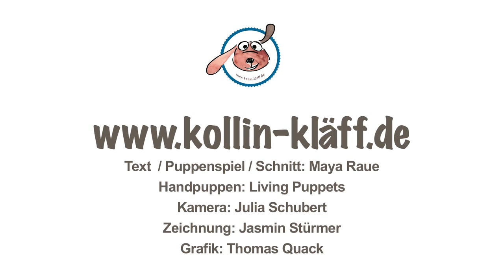Puppentheater für Kinder - lustig und kindgerecht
oder puppentheater-kindergarten.de
Workshops / Puppentheater / Podcast

Die Puppenspielerin Maya Raue macht Puppentheater  ein bisschen wie in alten Zeiten beim Kasperletheater, nur ohne Hexe, Teufel und Krokodil, sondern mit vielen lustigen, kuschligen und kindgerechten Handpuppen von Living Puppets, Sterntaler und fördert die Empathie und Lebensfreude mit viel Humor und Herz.

Viele der Stücke sind interaktiv und geeignet für Kinder von 1 bis 10 Jahren.
Sie bietet Kinderworkshops zum Puppenspiel für Vorschulkinder und Grundschulkinder an.

Kitas, Grundschulen, Kulturhäuser und Firmen buchen die Puppenspielerin als Alleinunterhaltung für Kinder in Schleswig-Holstein, Hamburg, Niedersachsen und Süddänemark, denn es gibt was zu Lachen wie bei einem Clown, es wird gezaubert, wie bei einem Zauberer nur alles viel kleiner und es gibt Musik, selbst gesungen und ohne viel Schnickschnack, aber zum mitmachen und klatschen.

Auf Firmenfeiern und auf Strassenfesten und Kinderfesten, spielt die Puppenspieler in bis zu 3 verschiedene Stücke aus ihrem großen Repertoire und kombiniert es mit Puppet Comedy, Fotossession. Auf Wunsch, können auch Themen in das Programm eingearbeitet werden.

Ausserdem bietet die Puppenspielerin Workshops / Fortbildungen für Erwachsene an in Form von Puppenspiel Workshop . Mehr dazu findet man auf der Homepage.

Wenn ihr also Kinderunterhaltung buchen oder einen Künstler für Kinder mieten wollt, dann ruft an oder schreibt eine Mail.

Hier einige Referenzen der Puppenspielerin:
Puppentheater für das Kitas Kirchkreis Schleswig-Flensburg
Puppenheater Kollin Kläff auf dem Demokratiefest in Berlin
Puppentheater Kollin Kläff in Hamburg zum Tag der deutschen Einheit
Puppentheater Nachmittag mit Kollin Kläff bei Radio Hamburg Osterhitmarathon
Puppentheater für "Schutzengel Flensburg" Förderung Nachbarschaft und Zusammenhalt
Puppentheater in Stapelfeld Kindergarten
Puppentheater in Preetzer Kindergarten
Puppentheater in Niebuhr für evangelische Kita Hohenrade
Puppenspiel Workshop für Vorschulkinder in Esgrus
Puppentheater - Reihe für deutsche Kitas in Dänemark 2023 (Nordporg, Padborg, Harrislee, Sonderborg, Tondern usw.)
Puppentheater im Stavenhagenhaus Hamburg Borstel Familienfest
Puppentheater in Büsum Spatzennest Kita
Puppentheater in Kiel in der Hamburger Chaussee zur Jubiläumsfeier
Puppentheater in Dägeling Familiennachmittag
Puppentheater für Familien der Tafel Süderbrarup
Puppentheater in Flensburg evangelische Kita St Michael
Puppentheater auf Föhr für Kitas
Puppentheater für Naturkindergarten in Schleswig
Puppentheater für Kitas in Hemmingstedt
Puppentheater bei Elbkinder - Kitas in Hamburg
Puppentheater Flensburg Citti Park und Flensburg Galerie
Puppentheater in Schleswig - Holstein in Elmhorn Kindergarten
Puppentheater in Großholstedt Kindergarten
Puppentheater in Norderstedt DRK Kindergarten Schatzinsel
Puppentheater Grundschulen Hamburg Bergedorf
Puppentheaterr in Siek Kindergarten
Schleswig-Puppentheater im kath Kindergarten in Elmshorn "Doppelaufführung"
Puppentheater-Mai-Reihe : Aufführungen in Bürgerhäusern wie Brakula, Bim, HDJ...
Puppentheaterreihe in Lübeck auf der Ranzenfete im LUV
Puppentheater in St-Peter Ording im Nestlè Schöller Spielhaus
Puppentheater in Finkenwerder auf dem Adventsmarkt vom Lionsclub
Puppentheater in Pinneberg im Shoppingcenter Rathauspassage
Puppentheater auf dem Gänsemarkt zur Weihnachtszeit
Puppentheater in Rendsburg auf einer Outdoorveranstaltung
uvm

Das sagen Zuschauer zum mobilen Kindertheater mit Kollin Kläff:
Kita-Kinder: "Das war schön, das war lustig, das war toll, kommst du wieder?"
Grundschulkinder: "Warst du das alles alleine? total lustige Geschichte, ich will auch mal spielen, gibt es noch andere Geschichten?"
Großmutter Harburg:"Meine Enkelin fragt jedes Wochenende, wann Kollin wiederkommt."
Großvater Bergedorf: "Meine Tochter geht lieber zu Kollin Kläff, als in den Zirkus Roncalli."
Erzieherin: "Jetzt hab ich auch mal wieder Lust die Puppe in die Hand zu nehmen."
Bücherhallenleiterin Rahlstedt: "Ich hab in den letzten 10 Jahren noch nicht erlebt, dass die Kinder soviel bei einem Kindertheater gelacht haben."
Mutter eines Geburtstagstagskind: "Ich geh ja oft mit meinem Sohn ins Puppentheater, aber sowas kindgerechtes wie ihr Puppentheater, habe ich noch nicht gesehen. Toll, wie sie auf die Kinder eingehen."
Großmutter: "Das war sehr schön, Danke. Ich freue mich, dass man die Kinder noch mit so einfachen Dingen begeistern kann."
Ehemaliger Puppenspieler aus Bergedorf: "Die Puppenführung ist nicht perfekt, aber deine Lebendigkeit beim Puppenspiel ist toll."
Vater eines Geburtstagskind Winsen: "Nachdem du das letzte Mal auf dem Geburtstag warst, haben wir auch eine Living Puppets Puppe gekauft. Die war schon auf 3 Urlauben dabei. Wenn mal gar nichts geht, dann holen wir die Puppe raus."